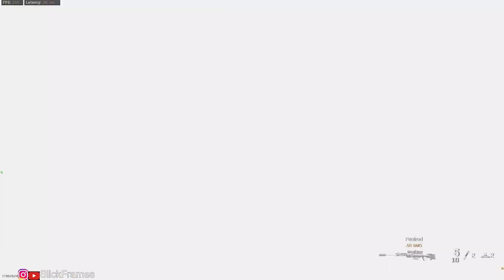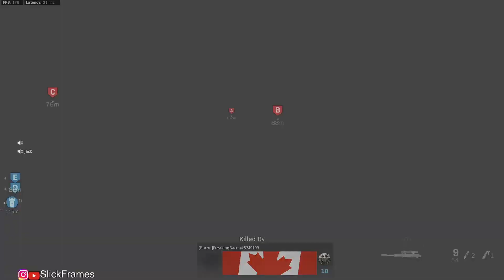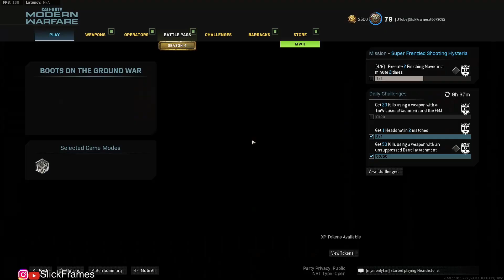Modern Warfare Ground War 66 Kills 12 Deaths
Featuring- @Whamkeepit @ont1c  Jack

    charging once again into the unknown bowels of the enemy scum. What we will find, is death, but a glorious death at that. May we prove ourselves worthy, in honorable combat, to dine in the magnificent halls of Valhalla!

     Decided to upload some good matches from my occasional twitch streams. Unfortunately youtubes compression is very rough with these lower bitrates, so I wanted to add these into a separate playlist.